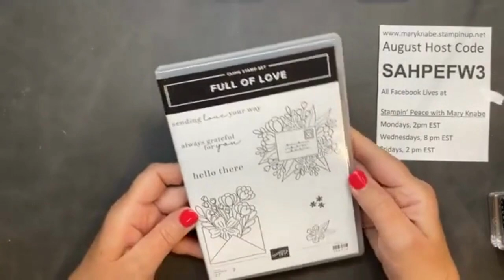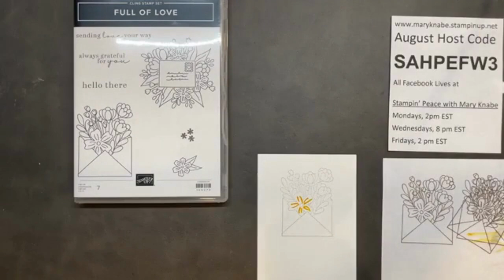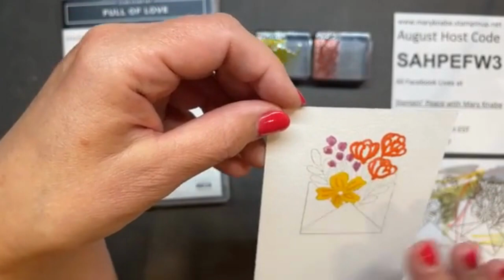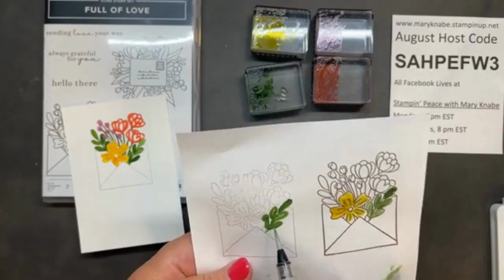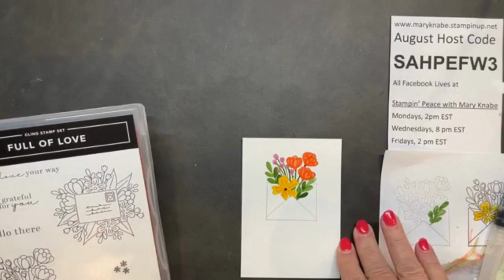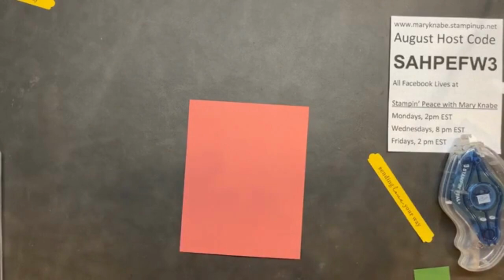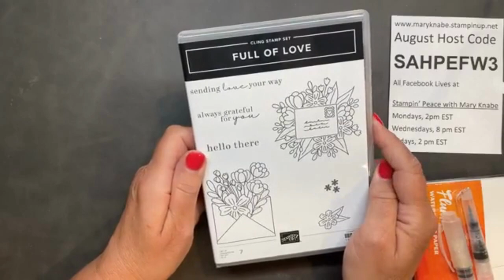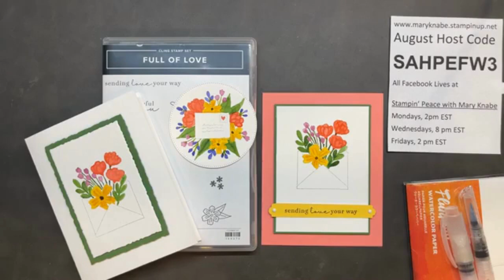No Line Watercolor Technique with Full of Love Stamp Set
Here is a fun technique that always makes me feel like an artist. It's the No Line Watercolor Technique. Stampin' Up! makes it easy for us to create beautiful art using Water Painters and inks with images stamped off onto Watercolor Paper. Enjoy watching me demonstrate this technique and create pretty card featuring the Full of Love Stamp Set. You may want to add the Water Painters and Watercolor Paper to your shopping list so you can give this technique a try. For photos, cutting dimensions of the cards seen in this demonstration, and Stampin' Up! supplies used, check out my blog with this

And if you like what you see, please share them.